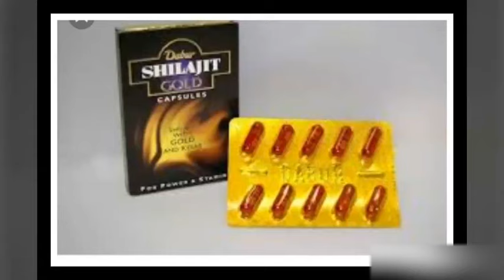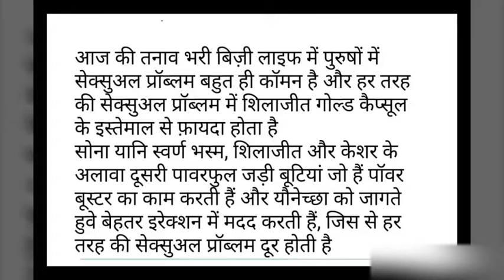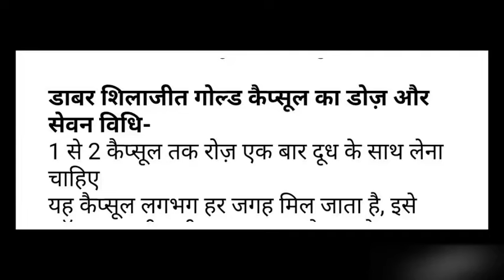Dabur Shilajit Gold Capsule complete Review in hindi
Dabur Shilajit Gold Capsule

Hello friends in this video we know about Dabur Shilajit Gold capsule complete review its uses ,effects and side effects.